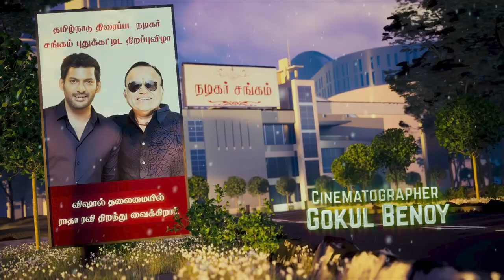Adiye ட்ரைலர் வெளியிட்டு விழாவில் மிஸ்கினை வைத்து கொண்டு மிஸ்கினை கலாய்த்த சம்பவம்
Adiye ட்ரைலர் வெளியிட்டு விழாவில் மிஸ்கினை மிஸ்கினை கலாய்த்த சம்பவம். Did you know what more interesting in it ? Click a video to know that.